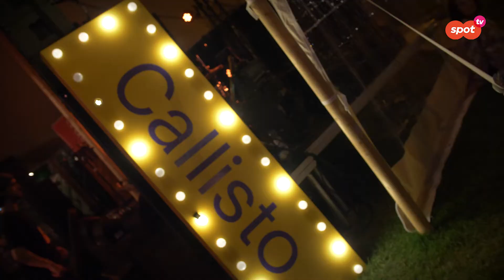Noorderzon 2022 | Aftermovie